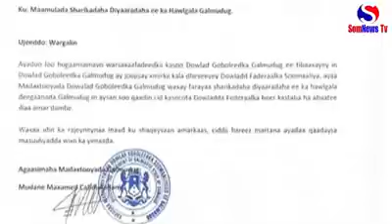Deg deg dowlada Somalia kismayo cidamo udiyarisay dawo muqalkan